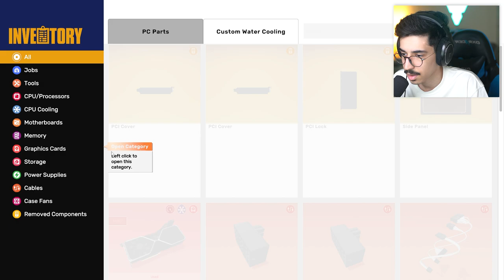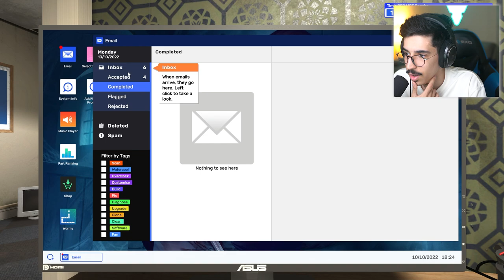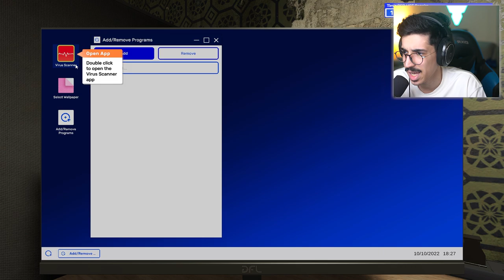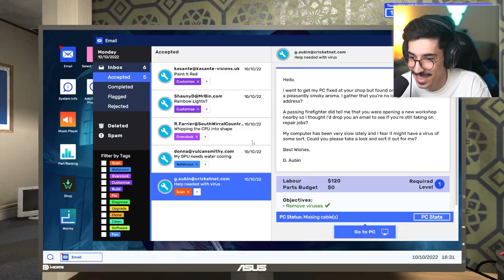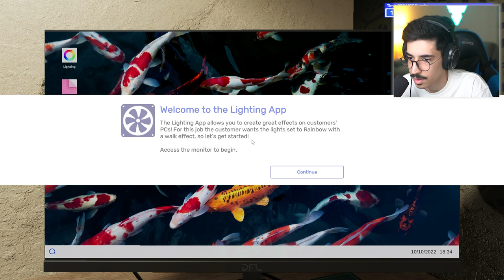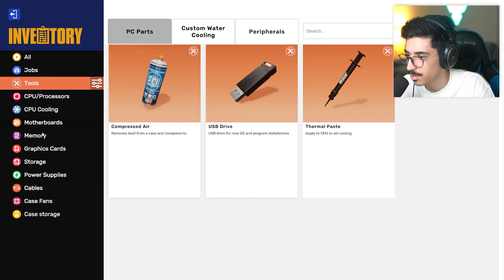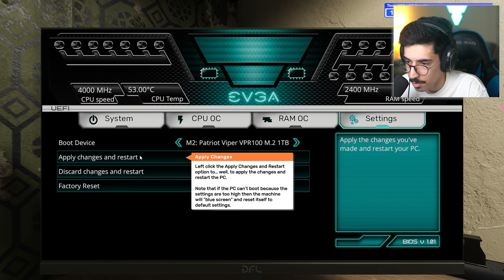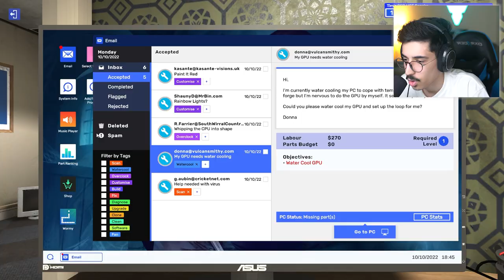خربت جهاز اول عميل 🤣💔 || PC Building Simulator 2 #1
instgram : vSLooM
Steam : vSLooM & vSLooMx